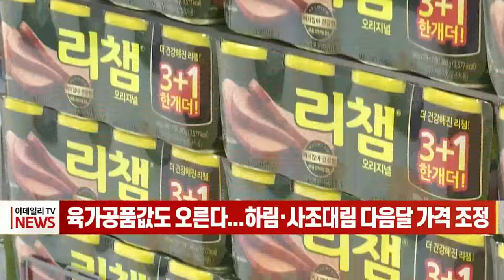육가공품값도 오른다... 하림·사조대림 다음달 가격 조정 (20220826)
최근 식품업계가 원재룟값 상승 등을 이유로 연이어 제품 가격을 올리고 있습니다.
라면·스낵 등 곡물을 주원료로 한 제품의 가격 인상이 예고된 데 이어 어제 육가공품 가격 인상 계획이 잇따랐습니다.
사조대림은 다음 달부터 닭가슴살 마일드·블랙페퍼(100g) 2종의 편의점 가격을 3,300원에서 3,700원으로 12.1% 올립니다.
하림도 다음 달부터 닭가슴살 갈릭·블랙페퍼(110g) 2종의 편의점 가격을 3,400원에서 3,700원으로 8.8% 인상합니다.
각 업체는 가격 인상의 이유로 재룟값 상승 등을 내세우고 있습니다.
전날에는 농심이 신라면과 새우깡 등의 제품 가격을 인상한다고 발표했으며, 농심은 다음 달 15일부터 라면 가격을 평균 11.3%, 스낵 가격은 평균 5.7% 올린다고 밝혔습니다.